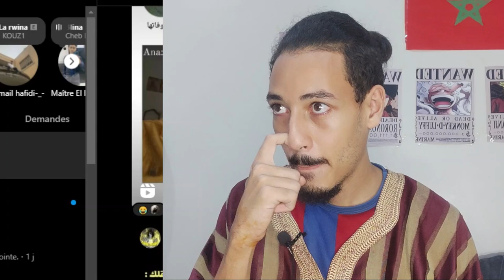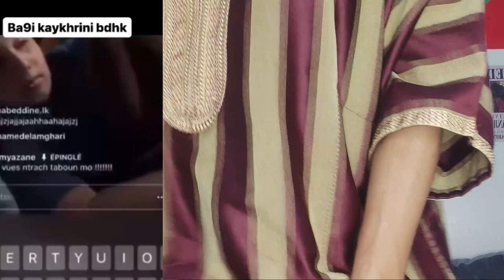memes Reaction / مهزوز انا بقا ليه غا تمثيل 😂